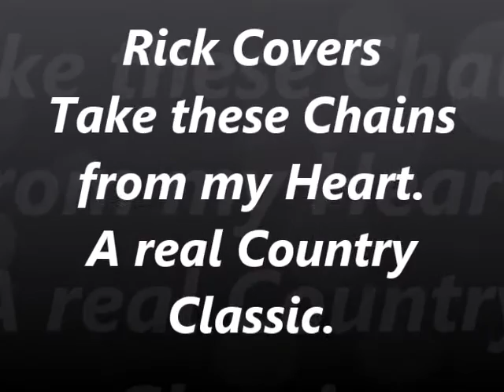Rick Covers, Take these Chains from my heart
A real Country Classic.